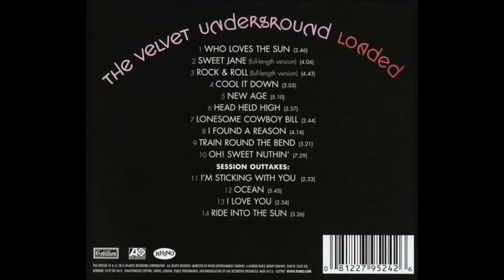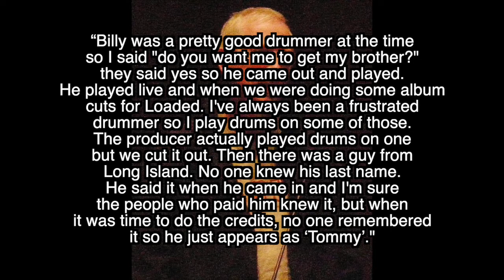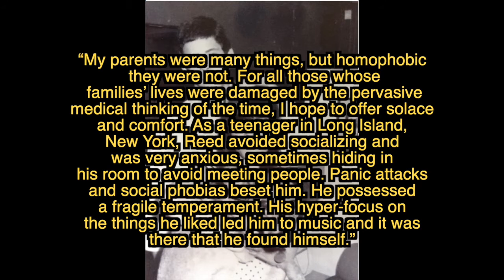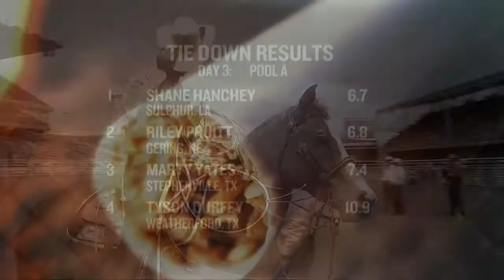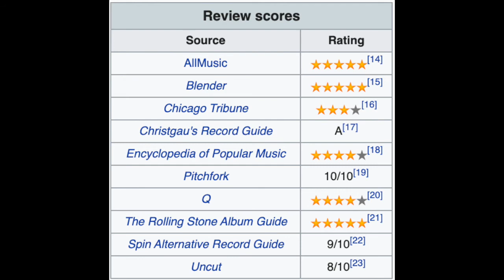The Velvet Underground - Loaded brief review and facts